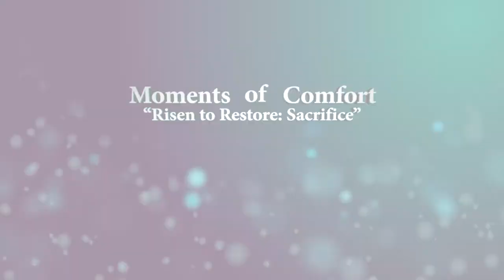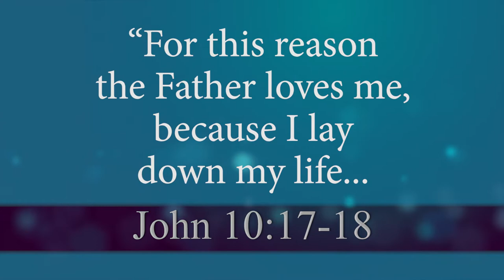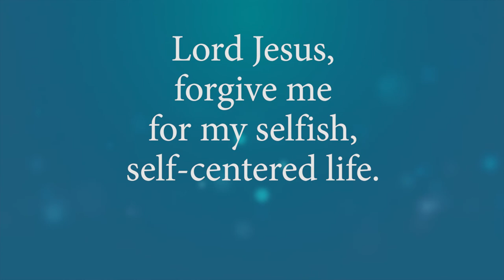Risen to Restore: Sacrifice | Moments of Comfort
We have been formed and shaped by our culture to focus on ourselves: on personal needs, wants, and desires.  But what about those around us?  Spouse?  Children?  Neighbors?  Without too much effort, we can live selfish, self-centered lives.  Jesus set aside His own desires.  He humbled Himself to endure the Cross and grave for us.  And He rose that we would be restored to abundant life in Him.

Hear more of Christ's love for you from Worship Anew!